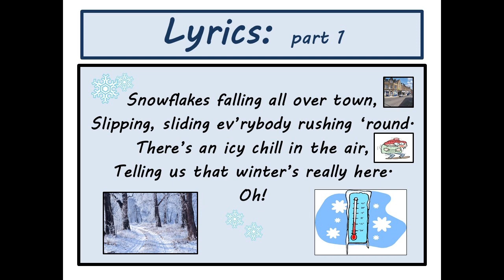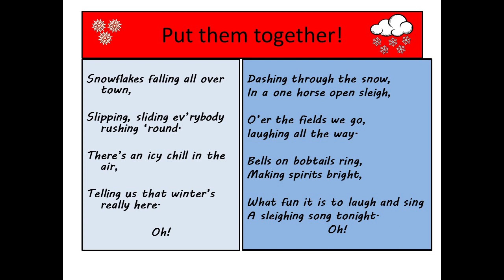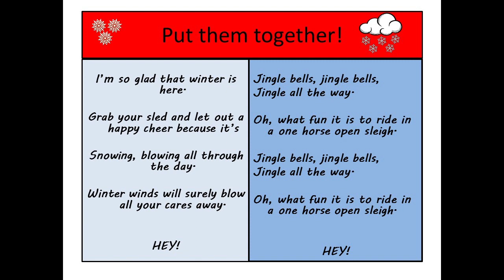Winter Fantasy (with vocals)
Words and Music by Jill Galina
For Classroom Practice